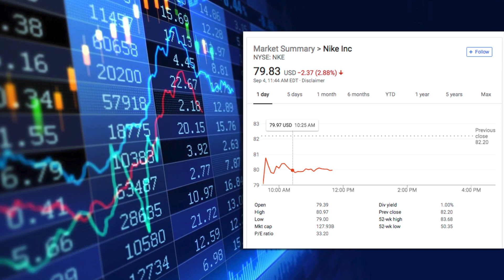Nike BACKLASH after using Colin Kaepernick in Ad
Happy Tuesday, Y'all~

SHOUTOUT to NIKE for continuing to SUPPORT COLIN KAEPERNICK~

He is the face of their 30th Anniversary Campaign~

Of course there has been blowback because of this decision~

I have supported Colin's cause from Day 1 and I will continue until his reason for kneeling is addressed and rectified.

I SUPPORT NIKE AND COLIN~

***If you must boycott, please don't burn your already purchased Nike items. Give them to people in need! You are not taking any money from Nike and you are wasting items that could be used by someone who needs them.***

Press Play~

If you read down this far... You're the BEST!